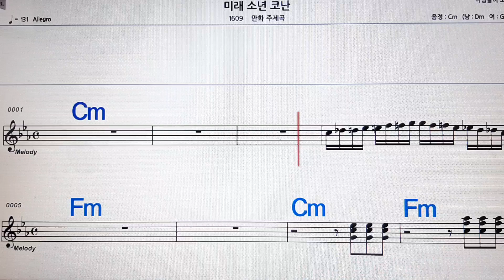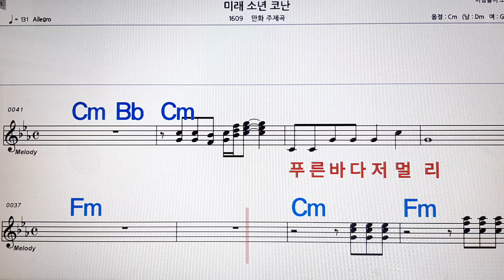미래소년 코난/만화 주제곡💋노래방 ,반주, 가라오케 ,악보, 코드, 가사💖Karaoke,MR, Sheet, Music, Code ,Lyrics